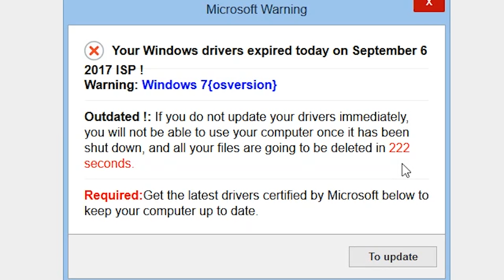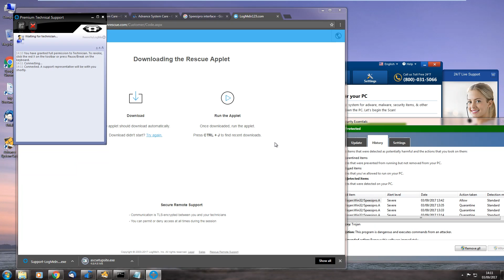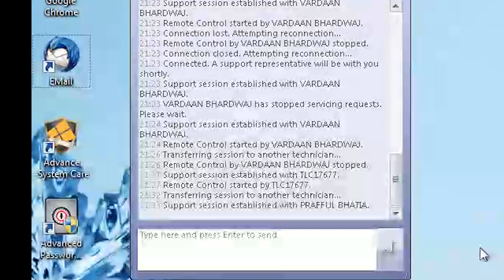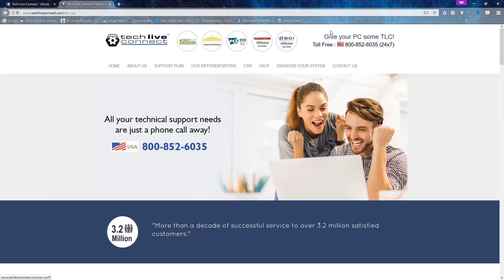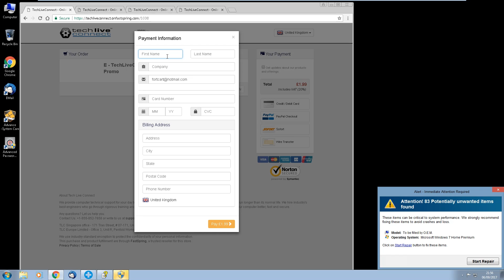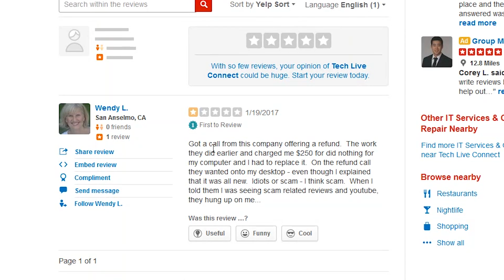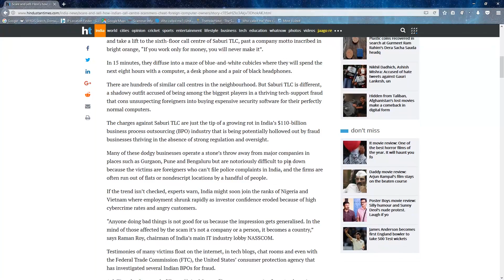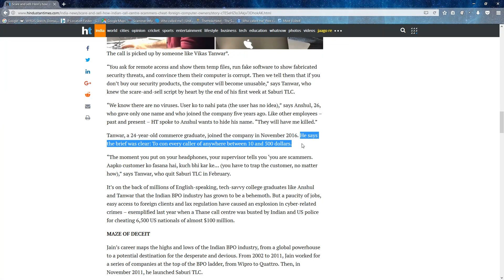Tech Live Connect - caught red handed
Details of a tech scam in Delhi where the employees are instructed to trap customers into spending hundred of dollars when there is nothing wrong with their computer.

Address of Tech Live Support:
6th floor Platinum Towers, Sohna Road, Gurugram

N.B. The fake "Advance System Care" is not to be confused with IObit's genuine software with a very similar name.